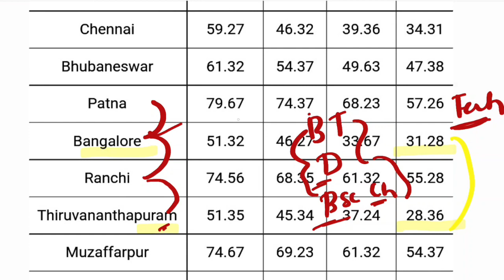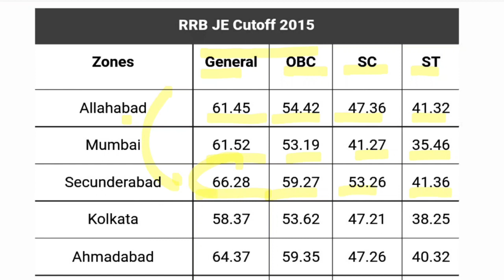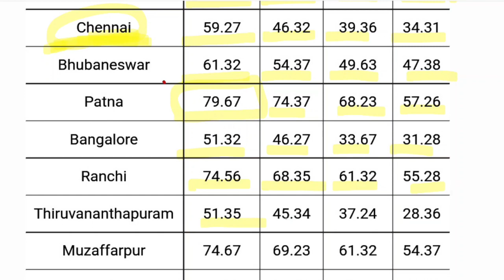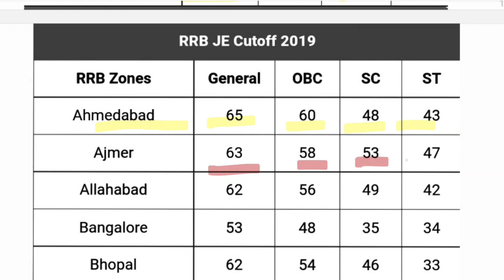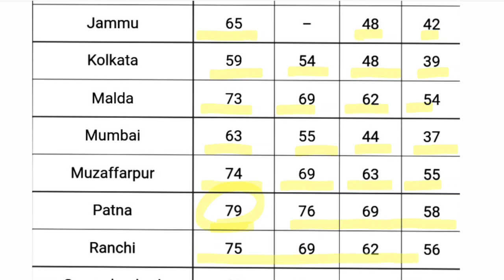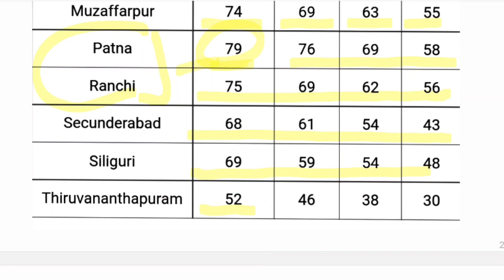RRB JE CutOff कितना गया था? rrb je update 2023 | rrb je vacancy 2023 | rrb je new vacancy 2023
Rrb je cut off 2019 cbt
2Rrb je vacancy 2023
railway new vacancy 2023
rrb je

Rrb je cut off 2019 cbt 2
rrb je new vacancy 2023.rrb je 2023
Rrb je salary
Rrb je qualification
Rrb je promotion
Rrb je training
rrb je salary,
rrb je age limit,
rrb je apply online 2023,
rrb je age limit 2023,
rrb je and sse recruitment 2023,
rrb je and sse recruitment 2022,
rrb je application form 2023,
rrb je adda247,
rrb je alp syllabus,
rrb je ajmer waiting list,
rrb je age limit 2022,
adda247 rrb je,
all about rrb je,
aptitude for rrb je,
age limit for rrb je,
about rrb je exam,
all about rrb je exam,
about rrb je,
ace rrb je book,
analogies reasoning rrb je,
rrb je best online coaching,
rrb je best book for preparation,
rrb je book for mechanical engineering,
rrb je byju's,
rrb je batch,
rrb je book,
rrb je biology,
rrb je books for electrical,
rrb je books for mechanical,
rrb je by khan sir,
best book for rrb je mechanical,
biology for rrb je,
best book for rrb je electrical,
basics of environment and pollution control for rrb je,
best book for rrb je civil engineering,
byju's rrb je,
best rrb je online coaching,
best book for rrb je electronics and communication,
best book for rrb je,
best coaching for rrb je,
rrb je civil engineering,
rrb je cbt 1 syllabus,
rrb je classes,
rrb je cbt 2 cut off,
rrb je classes mechanical,
rrb je chemistry,
rrb je cbt 2 syllabus,
rrb je classes electrical,
rrb je classes civil engineering,
chemistry for rrb je,
current affairs for rrb je,
computer for rrb je cbt 2,
cut off rrb je 2019 cbt 1,
civil engineering rrb je,
complete math for rrb je,
computer science for rrb je,
communication engineering for rrb je,
cut off rrb je 2019 cbt 2,
civil engineering rrb je wifistudy,
rrb je design drawing and estimation job profile,
rrb je duty,
आरआरबी जेई भर्ती 2023
ररब जे सिलेबस#railway_new_vacancy